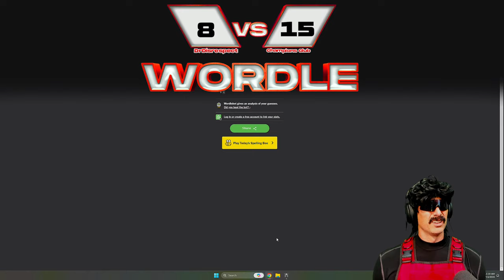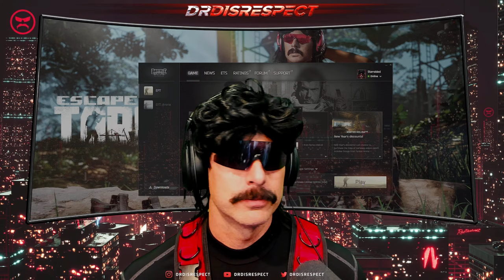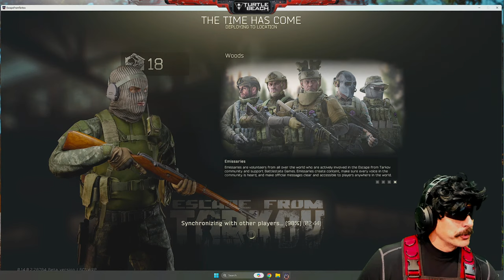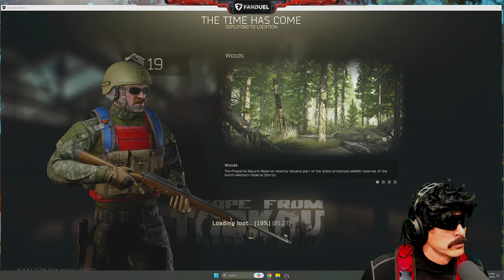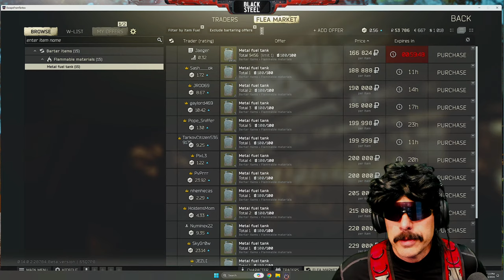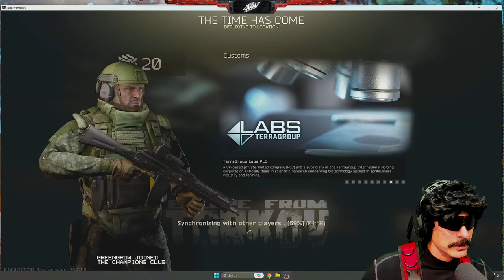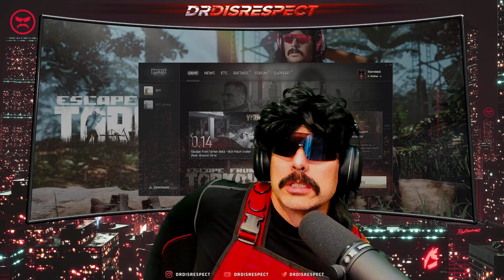🔴LIVE - TARKOV - LEVEL 18-19 - BOLT ACTION ON WOODS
I'm still in a taskin mindset.  Today, we need long range kills.  Bolt action it is...